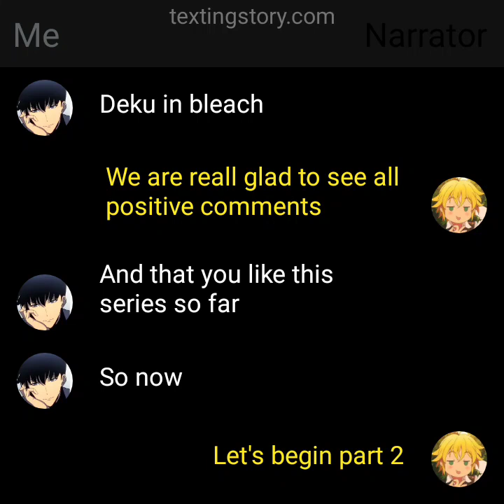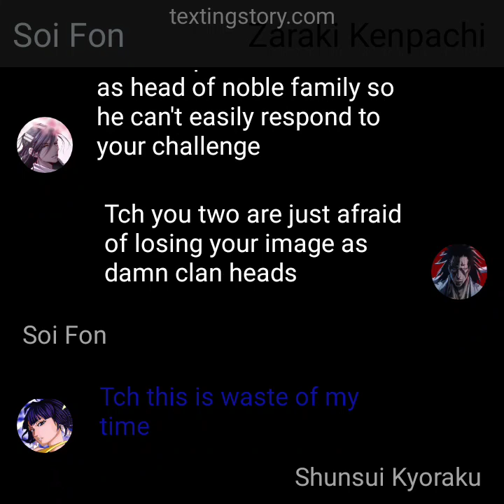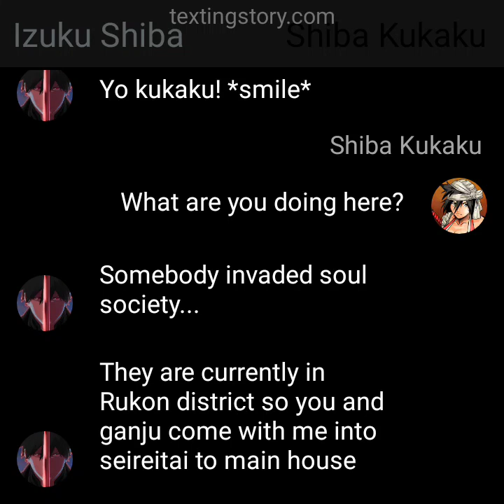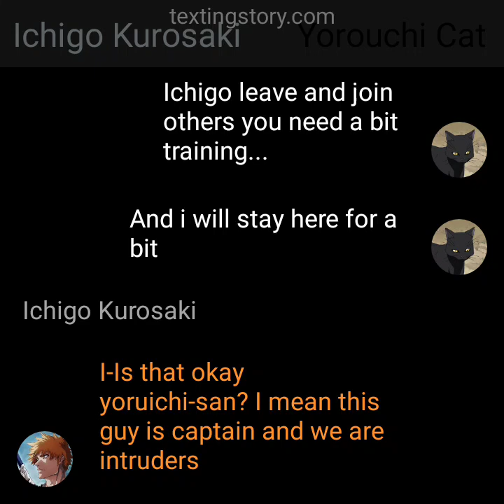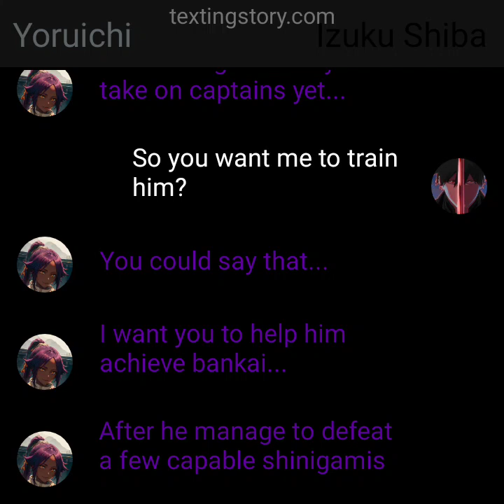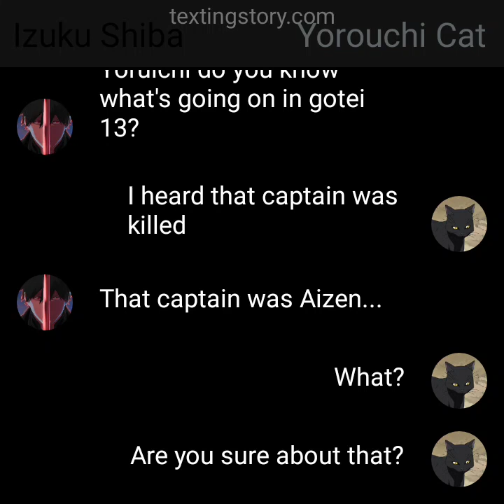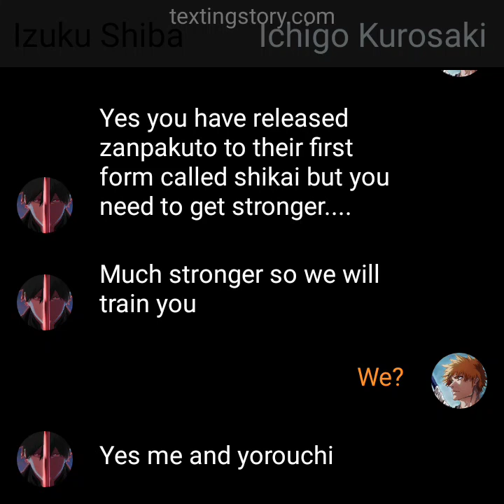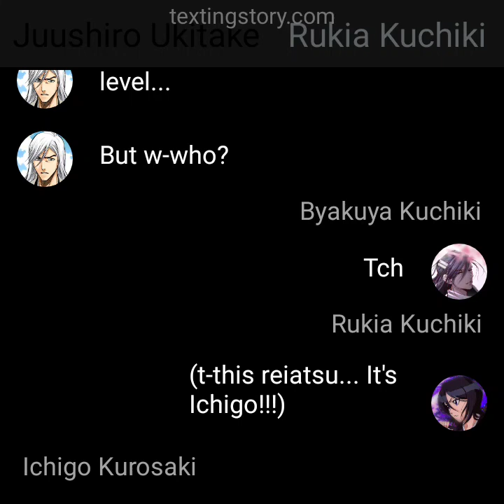Deku in Bleach | part 2 | beginning of invasion